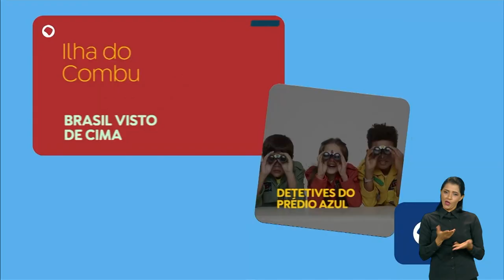EBC DE CARA NOVA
A Empresa Brasil de Comunicação lançou sua nova identidade visual e de seus quatro veículos públicos: TV Brasil, Rádio Nacional, Rádio MEC e Agência Brasil. A nova identidade conecta os veículos, respeitando a vocação de cada um. O projeto traz toda a diversidade brasileira nos conteúdos produzidos pelas emissoras. Confira!